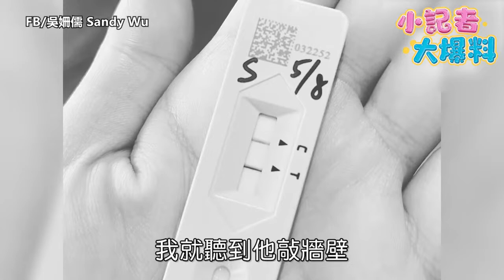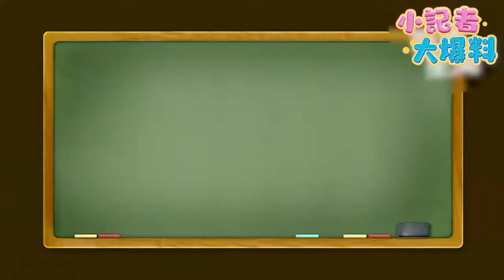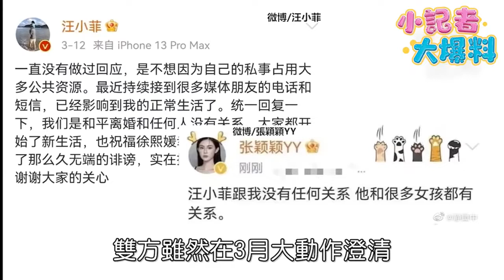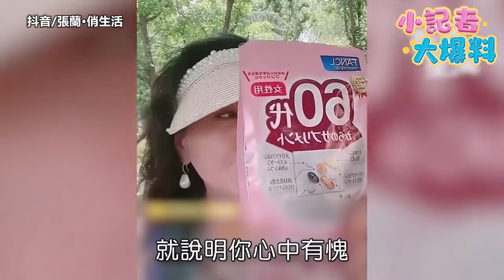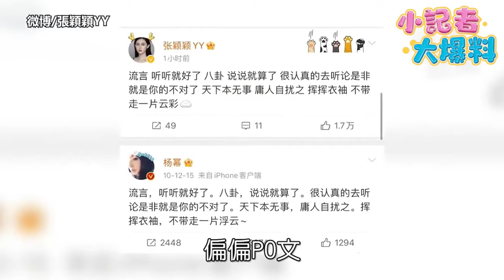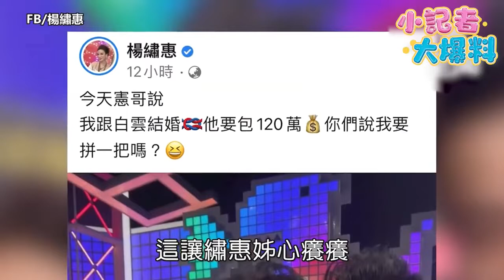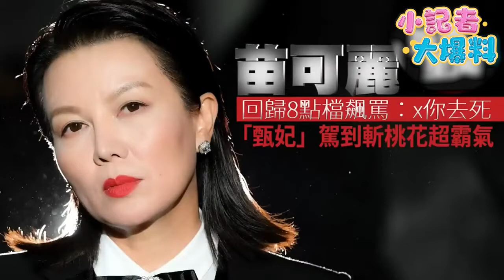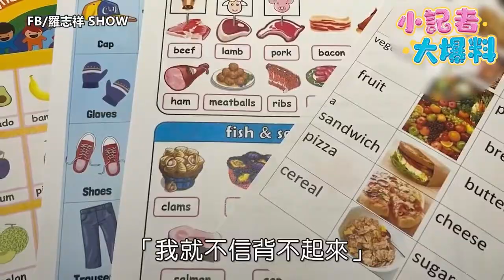【小記者大爆料】女主播惡鬥上演後宮甄嬛傳？強尼戴普電翻安柏憑什麼？40歲王心凌成今夏最紅「姐 姐」｜娛樂星聞